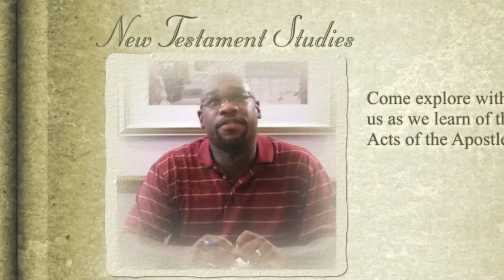Devotional: I Once Was Blind But Now I See (Mark 8:22-26)